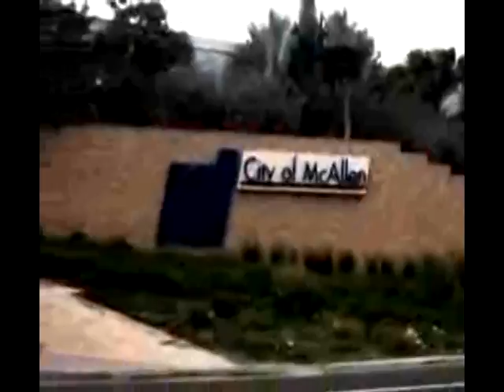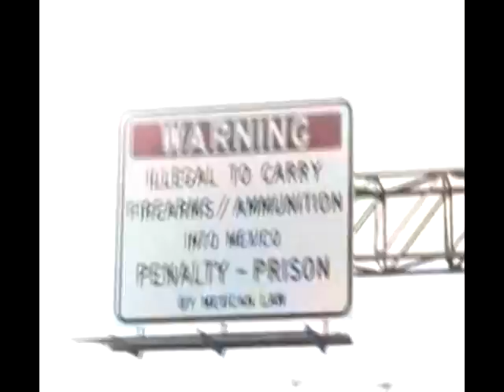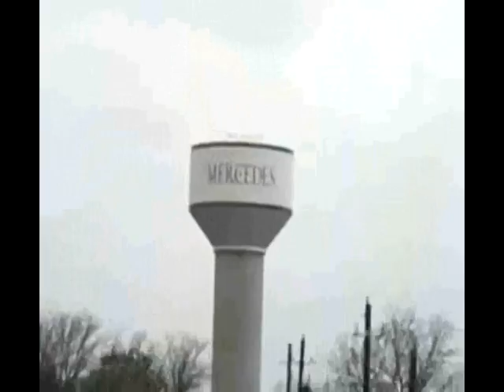Valley Boyz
THE VALLEY ANTHEM OFF MY MIXTAPE CONSIQUENCES AND REAPERCUSSIONS "VALLEY BOYZ" SHOUTS OUT TO ALL MY VALLEY PPL OUT THERE BORN AND RAISED BABY!!